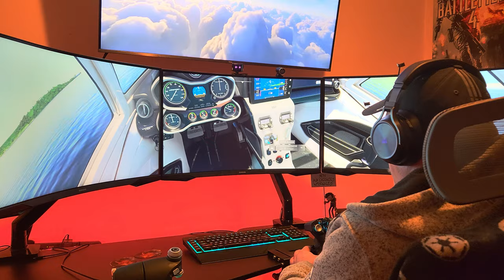Bora Bora On Multi Monitors Microsoft Flight Simulator 2020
Winter get you down This is Bora Bora on Multi Monitors
3x Samsung 32inc 2K 1000 Curves Total Pixels 7860x1440
CPU AMD 5800x GPU AMD 6900XT FPS 40-60
TrackIR V.5
Ultra Graphics Setting